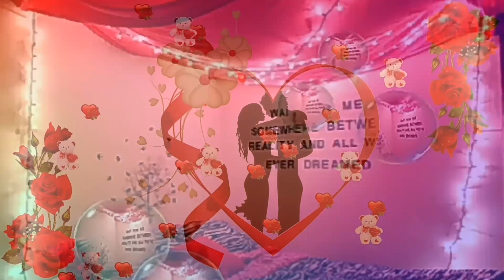หนึ่งปีทีทรมาร# สายัณห์. สัญญา